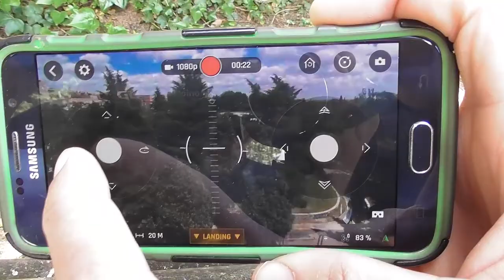BEBOP DRONE 2: PRUEBA EN ESPAÑOL Y SKATEPARK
Primer vuelo del dron de Erroto y las pargueladas de siempre en el skatepark. Atentos al proximo video porque va a ser la caña.